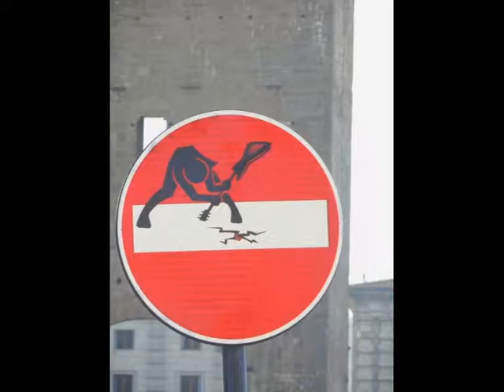СТРИТ АРТ ЯНВАРЯ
СТРИТ АРТ подборка ЯНВАРЯ